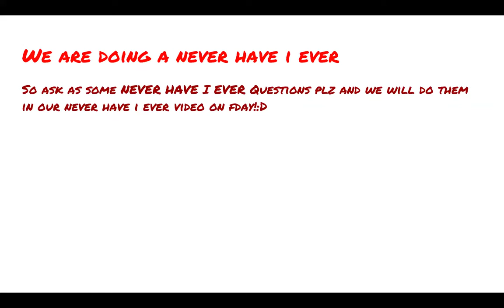plz ask some never have i ever Q's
i got the idea from cookie oreoz go check out her AWESOME/PAWSEOM channel:D